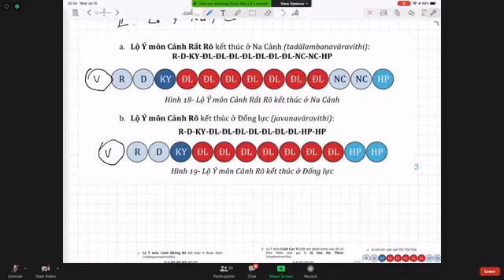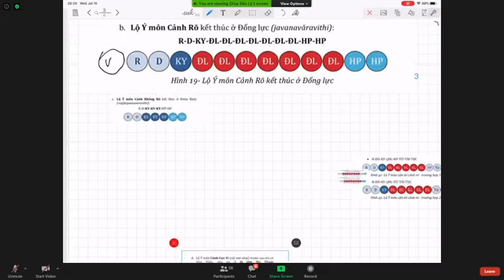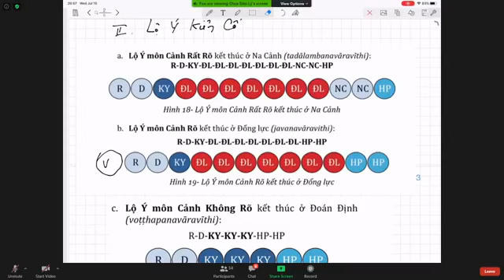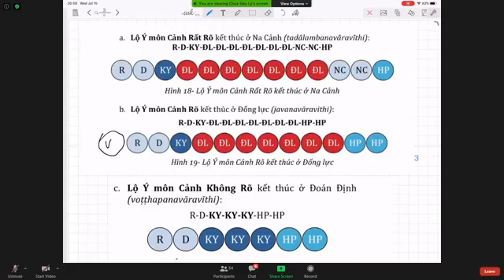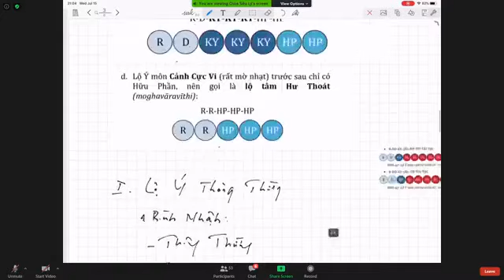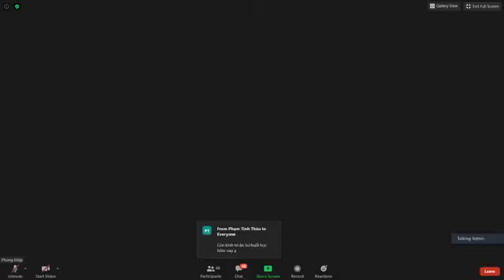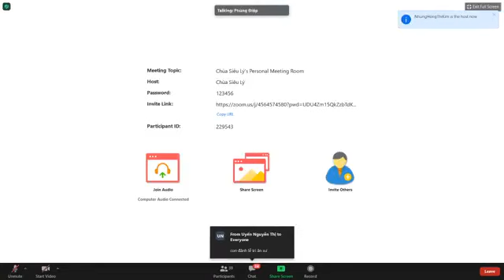36. Lộ Ý Môn (Thông Thường - Bình Nhật) | Giảng Vi Diệu Pháp - Sư Pháp Nhiên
Nguồn: viettheravada.net